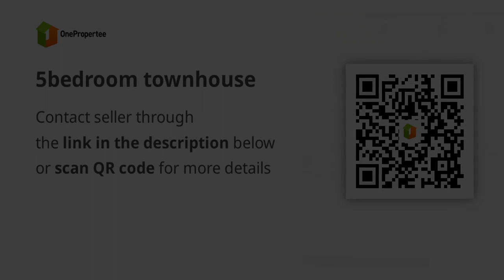5bedroom townhouse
5bedroom townhouse
House Type: Townhouse
Number of Bedrooms: 5
Number of Bathrooms: 3
Floor Area in sqm: 162 sqm.